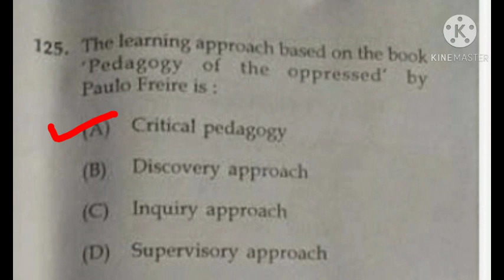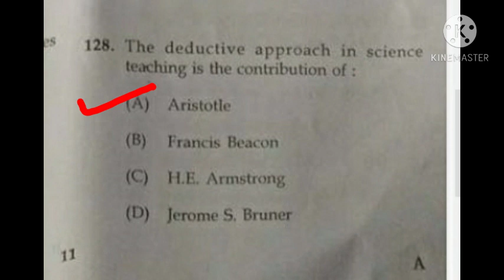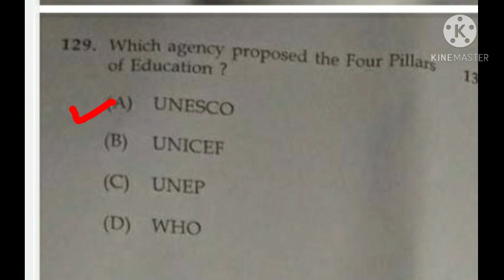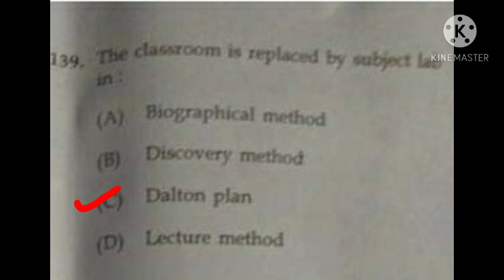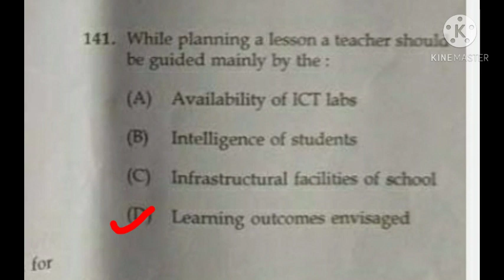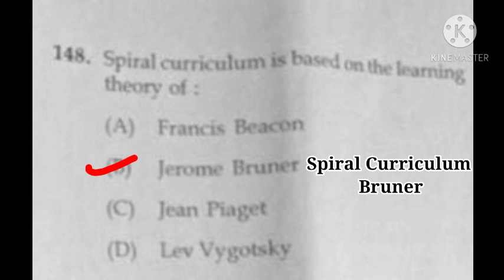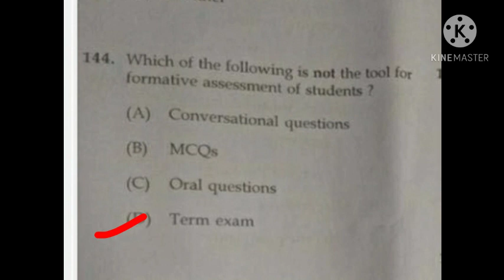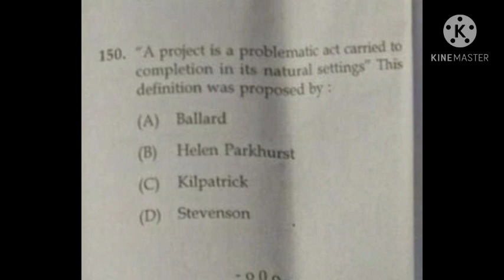Ktet Feb 2019 cat 3 pedagogy questions and answers (Physical science and Natural science )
JAMPS ACADEMY
Crack coming K-TET EXAMINATION with JAMPS ACADEMY. Comment if you are interested to join us